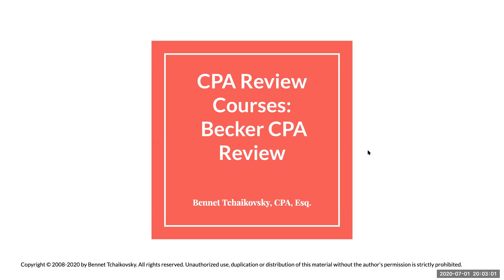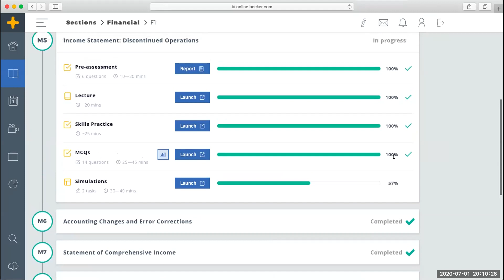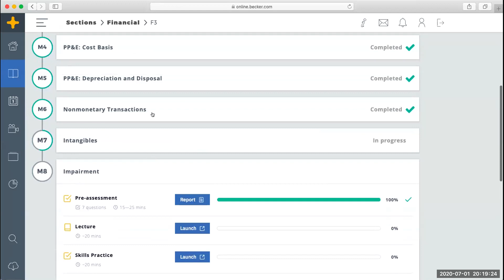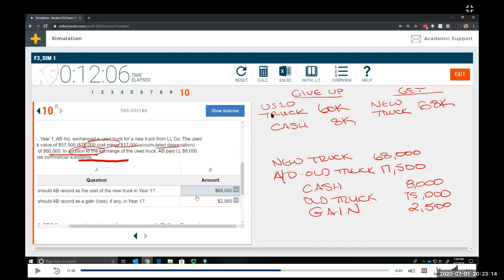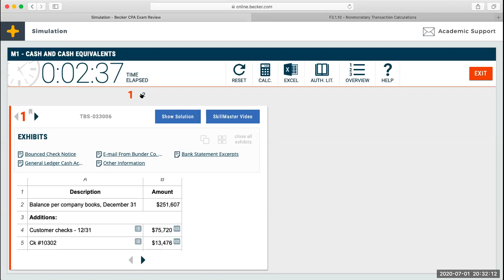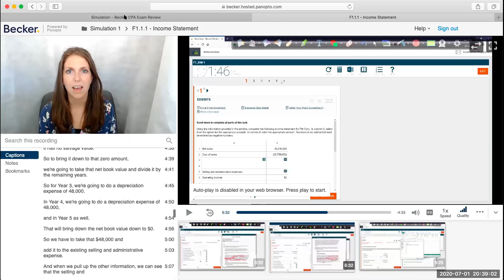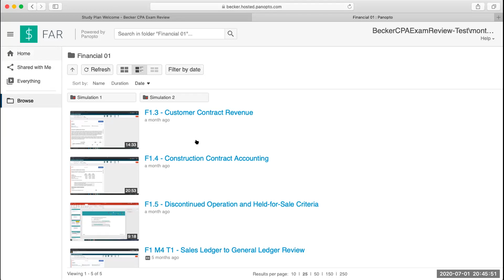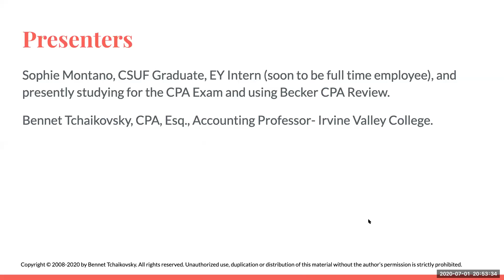Reviewing the CPA Review Courses: Becker CPA Review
A walkthrough of the Becker CPA review course (online portal) with a student who is presently studying for FAR.